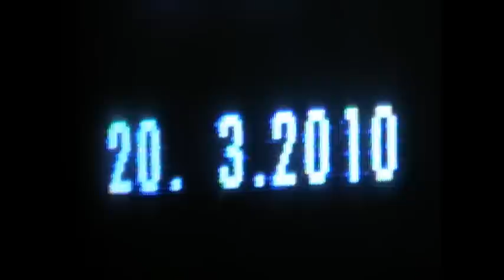Heliski Romania Fagaras .mp4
Heliskiing in Fagaras.
Merci Iuliusica & Dunca!